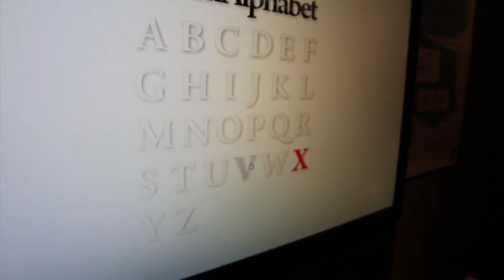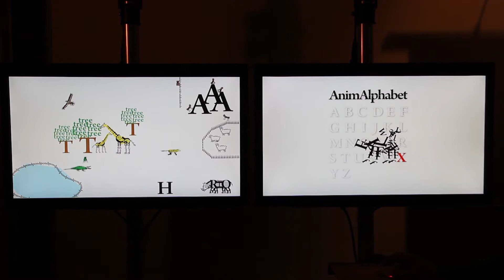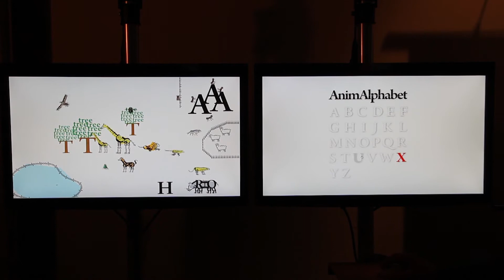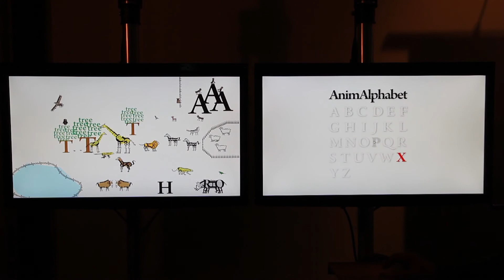name of animal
東京造形大学　メディアデザイン専攻領域
2011年度卒業研究作品